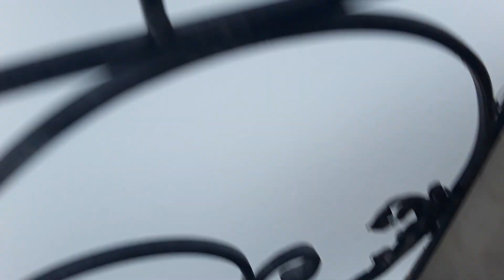ТАКОГО СНЕГОПАДА ДАВНО НЕ ПОМНЯТ ЗДЕШНИЕ МЕСТА ....